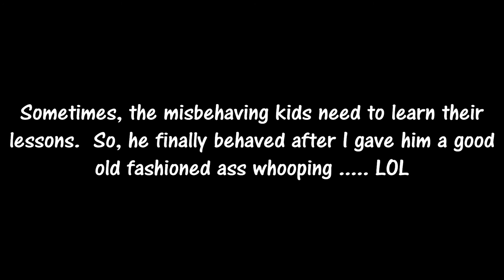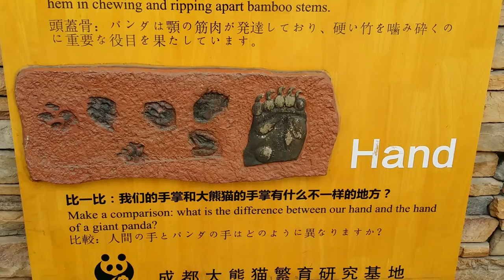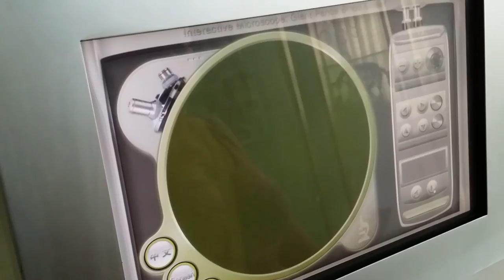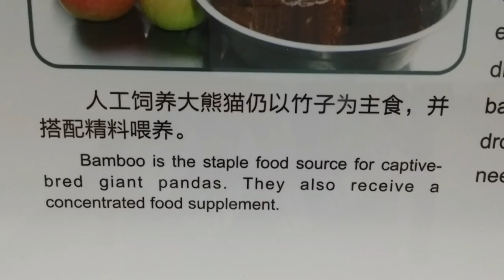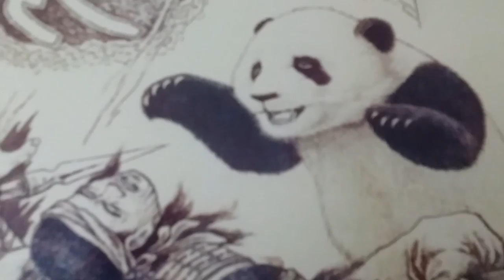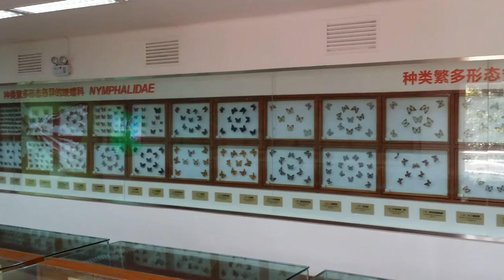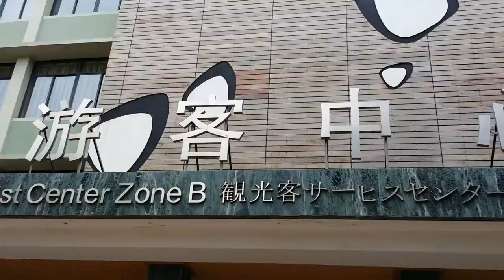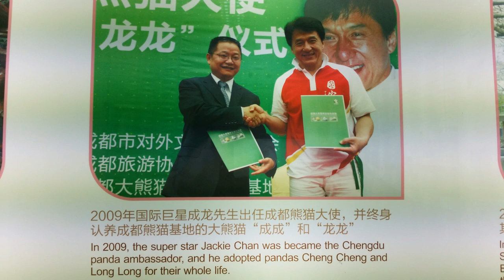2016 China Trip Day 6 Chengdu Research Base of Giant Panda Breeding, Sichuan 2 of 2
Chengdu Research Base of Giant Panda Breeding, or simply Chengdu Panda Base, is a non-profit research and breeding facility for giant pandas and other rare animals. It is located in Chengdu, Sichuan, China.

MARMOSET - Birds Eye House
Instrumental, indie-folk, rock, indie-spiritual. Saludos de Video estático, static.

Be sure to show your support to these amazing artists by downloading or buying the tracks you like and following their social pages, as usual all the links you need are below.